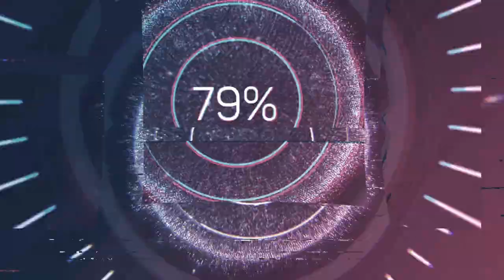František Xaver Brixi (1732-1771) - Missa Integra D-Dur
Composer: František Xaver Brixi (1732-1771)
Work: Missa Integra D-Dur
Performers: Evа Mіrgová (soprano); PаvIа Aunіcká (alto); Jаmеs Grіffеtt (tenor); Jіrí SuIzеnko (bass); Brno Academic Choir; Gіoіa deIIa musica Praha

Painting: José Camarón Bonanat (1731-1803) - San Francisco confortado por los ángeles (1788)

František Xaver Brixi
(Prague, 2 January 1732 - Prague, 14 October 1771)

Organist and composer, son of Šimon Brixi (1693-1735). He received his musical education at the Piarist Gymnasium, Kosmonosy (1744-49), where in 1748 he was classified ‘felicissimus ingenii’. In his last year at the Gymnasium his teacher was Václav Kalous (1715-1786), a composer who was also choirmaster at the monastery church. In 1749 Brixi left for Prague where he became organist first at St Havel, and later at the churches of St Martín, St Mikuláš and St Mary na Louži. He soon became one of the best-known composers in Prague, evidence of which can be seen in that from 1757 to his death he was consistently chosen to write the musica navalis for St John’s Eve. On 1 January 1759 he was appointed Kapellmeister of St Vít Cathedral, thus attaining at the age of 27 the highest musical position in the city. At the same time he is said to have become choirmaster of the Benedictine monastery of St Jiří at Hradčany in Prague. He died 12 years later of tuberculosis in the hospital of the Brothers of Charity. Brixi was one of the leading musical figures of mid-18th-century Bohemia. His tremendous output of about 500 works was rooted in the Neapolitan style, particularly that of Alessandro Scarlatti, Francesco Feo and Francesco Durante, and he was also influenced by the Viennese school of Mancini, Reuter and Bonno. Brixi’s style is distinguished from that of his contemporaries by its fresh melodic writing, vivacious rhythm and lively bass lines, and from that of his predecessors by its simple yet effective instrumentation. He often made use of folk music in his works. During his lifetime his music was widely disseminated in Bohemia and Moravia, as well as in other countries, especially Austria, Bavaria and Silesia. He had a profound effect on Bohemian musical taste, and Mozart’s favourable reception in Prague in the 1780s was at least partly due to Brixi’s lasting influence. The easy appeal of his musical style left an impression on Czech composers for the rest of the 18th century.